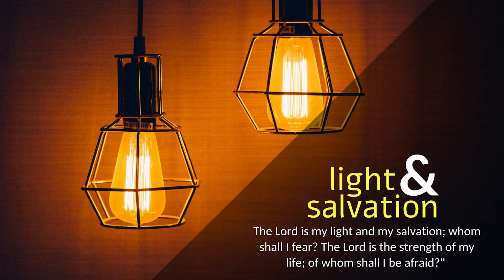CARMEL DHYAANA I ಜೀವನದ ಧ್ಯೇಯ I Friday I 9th ORD Week I Psalm 146: 1b-2, 6c-7, 8-9a, 9bc-10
ಕೀರ್ತನೆ 146: 1©-2. 6¹-7. 8-9J. 9©¹-10
ನನ್ನ ಮನವೇ, ಪ್ರಭುವನು ವಂದಿಸು.

1. ಪ್ರಭುವಿಗೆ ಸ್ತುತಿಸ್ತೋತ್ರ
ಮನವೇ ವಂದಿಸು ಆತನನು
ಪ್ರಾಣವಿರುವವರೆಗೆ ಸ್ತುತಿಸುವೆನು ಪ್ರಭುವನು
ಬಾಳೆಲ್ಲ ಹಾಡಿ ಭಜಿಪೆನು ನನ್ನ ದೇವರನು.

2. ಕೊಟ್ಟ ವಾಗ್ದಾನಗಳನು ತಪ್ಪದೆ ನೆರವೇರಿಸುವವ ಆತನೇ
ದೊರಕಿಸುವನು ನ್ಯಾಯ ದಲಿತರಿಗೆ
ಒದಗಿಸುವನು ಆಹಾರ ಹಸಿದವರಿಗೆ
ನೀಡುವನು ಬಿಡುಗಡೆ ಬಂಧಿತರಿಗೆ.

3. ಕಣ್ಣನ್ನೀಯುವನು ಪ್ರಭು ಕುರುಡರಿಗೆ
ಉದ್ಧಾರಕನಾ ಪ್ರಭು ಕುಗ್ಗಿದವರಿಗೆ
ರಕ್ಷಿಸುವನು ಪ್ರಭು ಪರದೇಶಿಗಳನು
ಆದರಿಸುವನು ಅನಾಥರನು, ವಿಧವೆಯರನು.

4. ಆತನ ಒಲವಿರುವುದು ಸಾಧು ಸಜ್ಜನರಿಗೆ
ನಿರ್ಮೂಲ ಮಾಡುವನು ದುರ್ಜನರ ಮಾರ್ಗವನು
ಪ್ರಭುವೇ ಅರಸನು ಸದಾಕಾಲಕು
ಸಿಯೋನ್, ನಿನ್ನ ದೇವನಾಳ್ವನು ತಲತಲಾಂತರಕು.